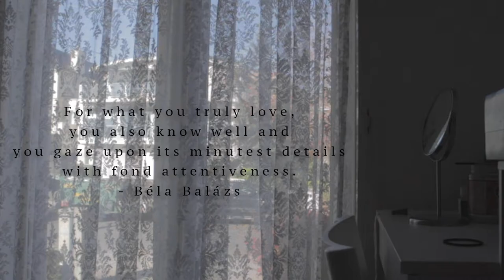QUARANTINE VLOG| BAKE WITH ME |CHOW ST.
This baking video, titled "Anything In Between", is centred around the process of baking scones. However, the aim of this film is to highlight the little details that occur in our everyday lives that we would not have noticed otherwise. This video also focuses on the beauty that exists in between the events that occur in our hectic lives, which we do not normally pay attention to. This piece was inspired by Korean vlogs that also emanate a calm feeling in their videos, and also by Béla Balázs, a film critic who enjoys film's ability to make the audience see the mute details of everyday life. I really enjoy baking so I decided to produce this video in a calming style, which I like very much. I hope you like this style of video making and I'll see you in my next video ♡( ◡‿◡ )

*I purchased all the products shown in this video*